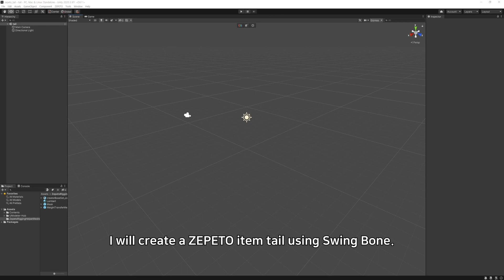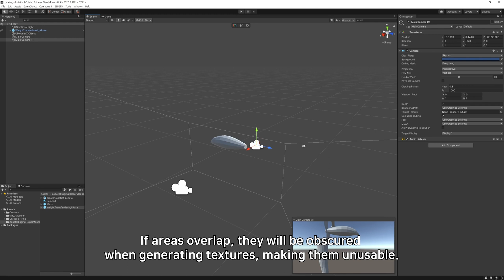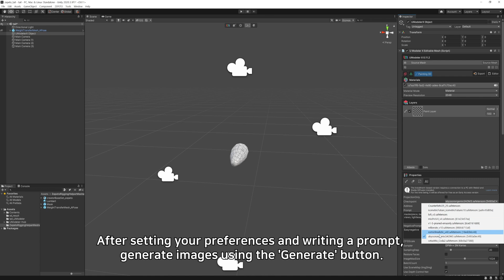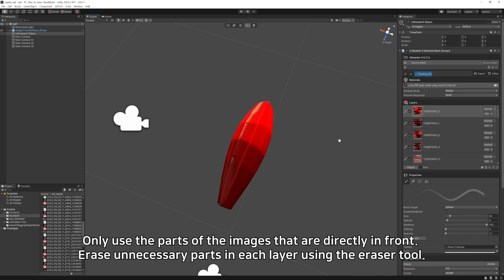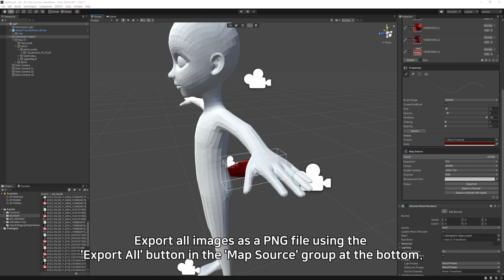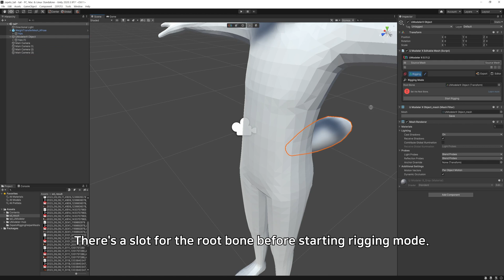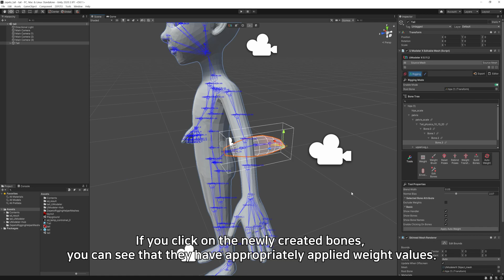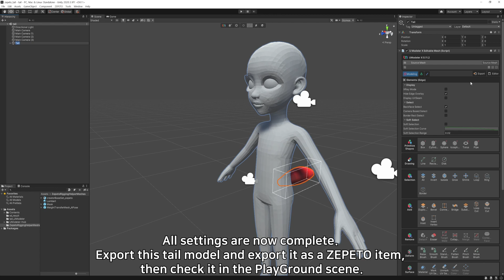Making a ZEPETO tail item with swing bone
UModeler X, your ultimate solution for creating 3D assets in Unity, is now available for free!